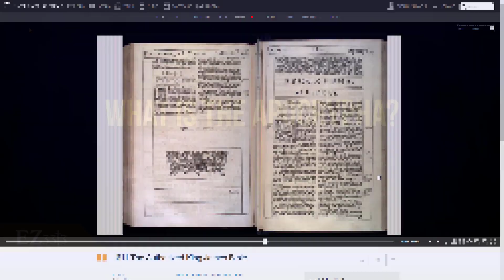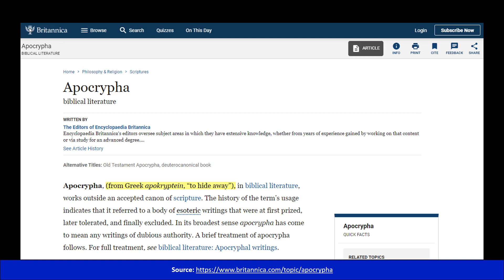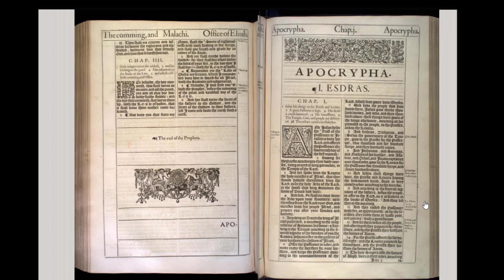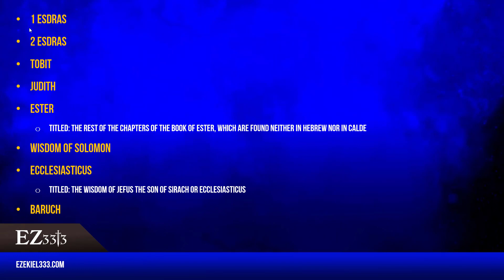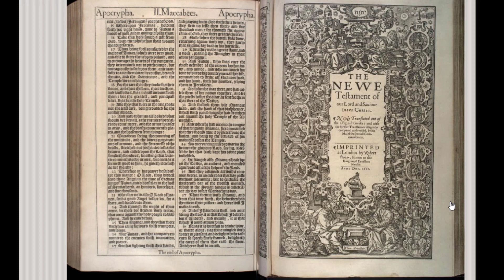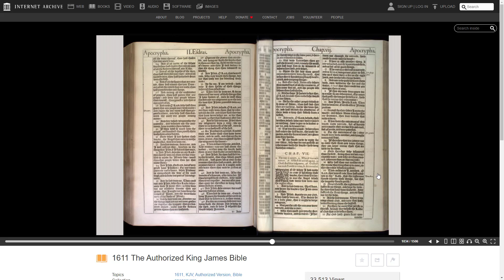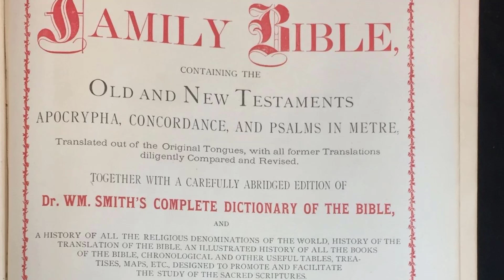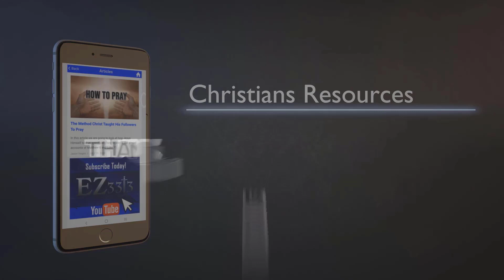What Is The Apocrypha?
Have you heard of the Apocrypha? The hidden books that used to be inside the 1611 King James Bible? So many Protestants swear by the 1611 KJV translations but very few know about the 14 books that existed sandwiched between the Book of Malachi and Book of Matthew. In this video we explore the Apocrypha and as an introduction because we definitely explore some of its passages on this channel.